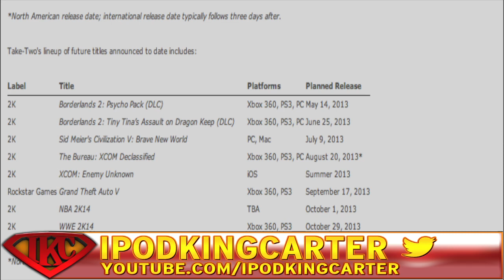NBA2K14 Aims For Next-Gen Consoles PS4 & XBOX ONE & NBA 2K14 Release Date Set For October 1st, 2013